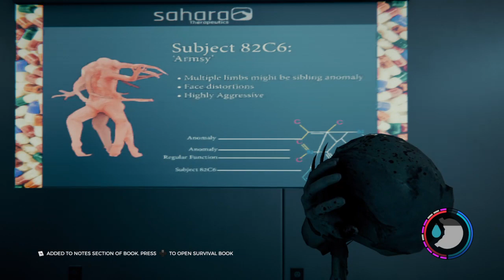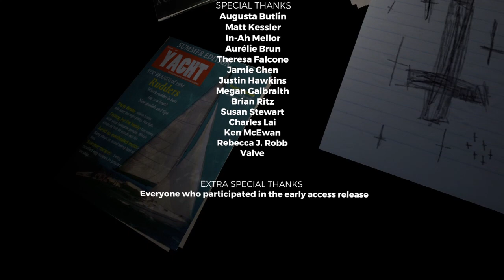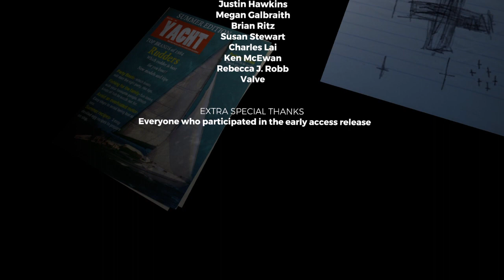The Forest Part 6 FINAL No Commentary